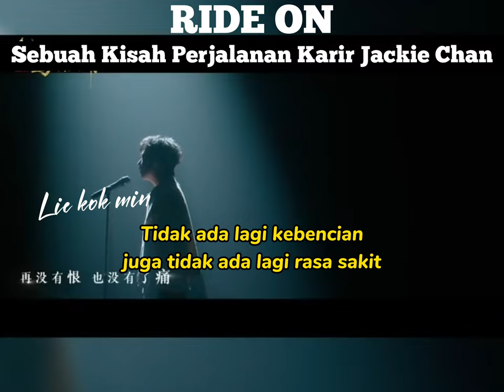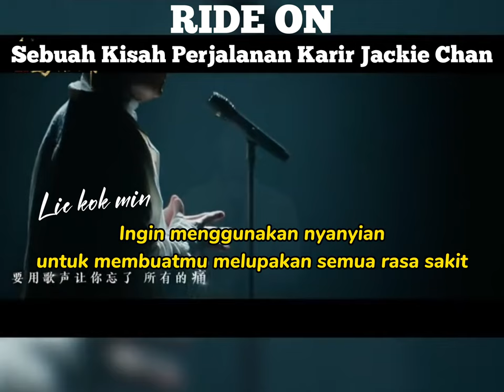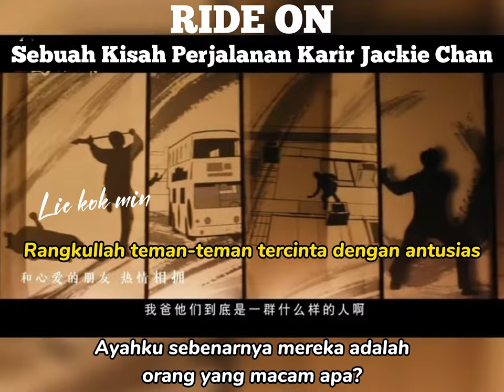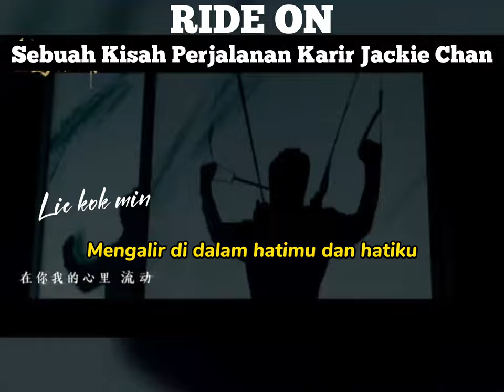RIDE ON Jackie Chan-真心英雄 || Zhen Xin Ying Xiong || Pahlawan Sejati